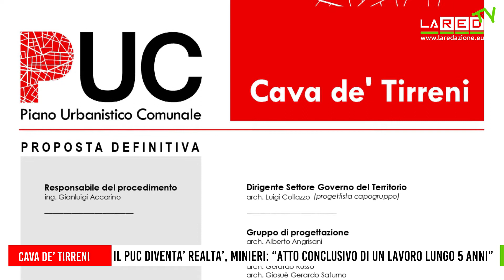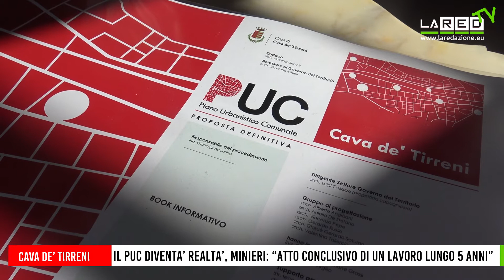Cava de' Tirreni: il consiglio comunale approva il PUC. Minieri: "Un importante risultato"